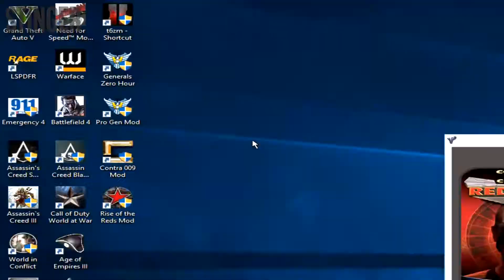Red Alert 2 Yuri's Revenge Soviet Mission 2 Deja Vu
We lost the battle in the Black Forest for the first time around and were eventually defeated by the Allies with the help of Einstein's Chronosphere. This time, we must not fail. Destroy Einstein's laboratory and Chronosphere to ensure Soviet victory in our war against the Allies.
PC Specs:
CPU: Intel Core i7 4790K 4.40GHz
RAM: 8GB Crucial Ballistix Sport DDR3 1600MHz
GPU: MSI GeForce GTX 970 4GB GDDR5 OC
SSD: 128GB ADATA SP900
HDD: 2TB Hitachi SATA 3 64MB Cache 7200RPM
CPU Cooler: Corsair H60 120mm Radiator Water Cooling
MB: MSI Z97 GAMING 5 LGA 1150
PSU: Corsair RM750 750 Watts Fully Modular
OS: Windows 10 Pro 64-Bit
Case: Corsair Carbide Series 200r
Monitor: Samsung SyncMaster P2350 23" 1920x1080